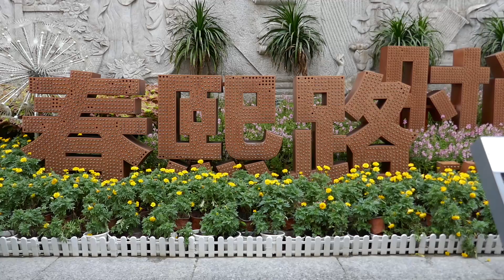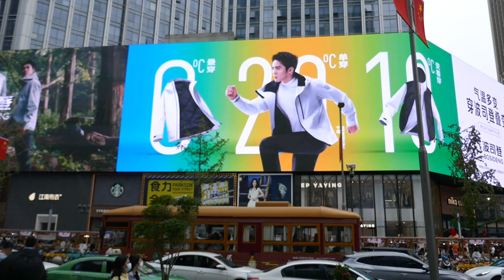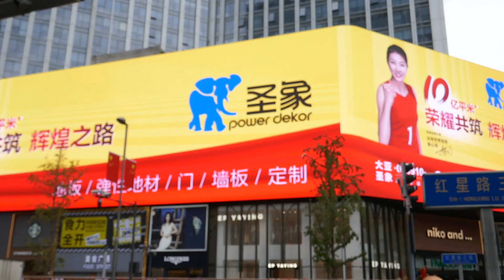[CHINA] Chun Xi Street in Chengdu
Chun Xi Street in Chengdu of Sichuan Province